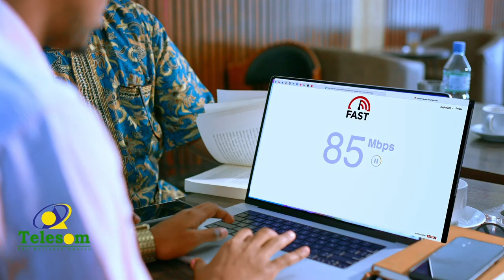Magalada Jigjiga waxaa ka furmay saaka Bandhiga Buugagta Calaamiga ah ee “Jigjiga book fair”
Magalada Jigjiga waxaa ka furmay saaka Bandhiga Buugagta Calaamiga ah ee “Jigjiga book fair” oo aay kaso Qayb galan Marti Sharaf Tiro badan.